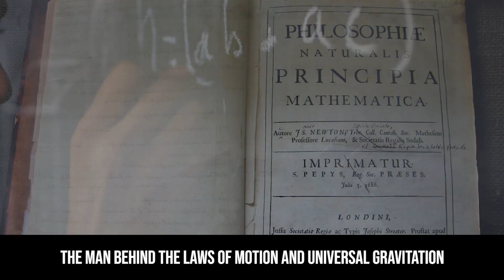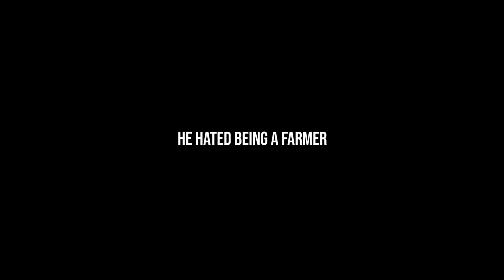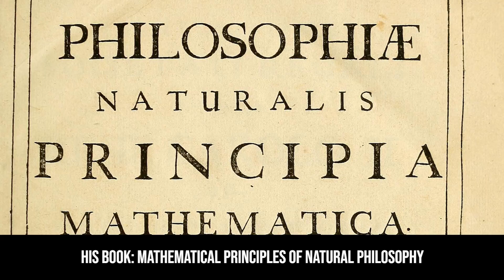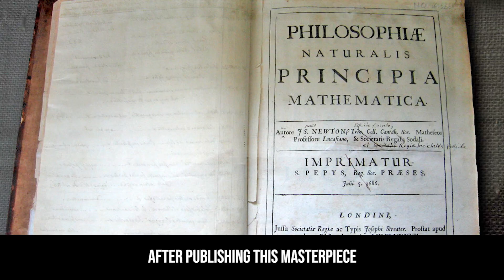Motivational Success Story Of Isaac Newton - The Brilliant Scientist Who Changed The World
One of the best scientists and mathematicians of all time, the man behind the laws of motion and universal gravitation .. Isaac Newton, was actually not a good student. He was not very interested in his studies and had poor grades. Isaac was also expelled from school and forced to become a farmer. But despite everything he became one of the most influential scientists that changed the world.

Isaac Newton was born as a premature baby, he was so tiny and weak, he wasn't expected to survive his first day.  He never met his father. His father was an uneducated farmer who passed away three months before Isaac Was born.

When he began his education at the age of 12, Isaac Newton was not a good student. He was an introvert who was not very interested in his studies. Even though he was intelligent and curious, he had poor grades. He was also bullied at school, but one time when Isaac stood up to his bully and won, he decided to put more effort in school and outdo his bully.  Before the fight, he was near the bottom of his class; after the fight, he became one of the best students in school.

But, did you know that Isaac Newton was kicked out of school. He was expelled as a teenager at the request of his mother, who wanted him to become a farmer. But, he hated being a farmer. And he was so bad at his job, that he was eventually allowed to go back to school.

He began studying at Cambridge University, but in 1665, the school had to close it's doors, forcing Isaac to move back home.

It was during this time that Isaac Newton began developing his own ideas on physics, math, optics and even astronomy. While sitting in the garden one day, he saw an apple fall from a tree. This incident inspired him to develop his law of universal gravitation. He also laid the foundation for his theories of calculus and laws of motion.

His book: Philosophiae Naturalis Principia Mathematica (Mathematical Principles of Natural Philosophy) made him famous in the world of physics. After publishing this masterpiece, he  was knighted by the queen and became Sir Isaac Newton.

The kid who was lonely, bullied, had poor grades and was expelled from school, became one of the most influential scientists of all time.

"My powers are ordinary. Only my application brings me success."
- Isaac Newton

Inspire Yourself!

Inspire Yourself!